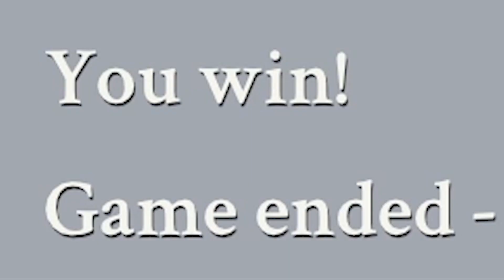Stream Highlights #184 (Obliterating toddlers)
In hindsight there weren't many clips of my adhesive team

---Other---

---Socials---